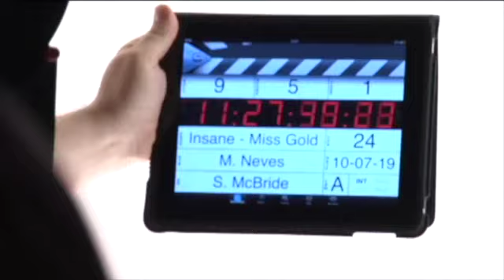Mind Reels-EPS21-Lara Jean Chorostecki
Join Tim and Sue in the Smithee.tv Studio talking with Lara Jean Chorostecki talking Hannibal, Stratford and more.